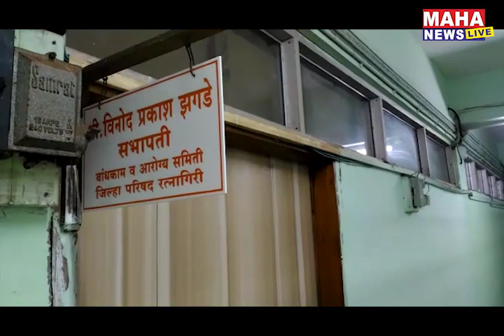रत्नागिरी जिल्हा परिषद रस्त्यांची दयनीय अवस्था; खड्डे भरण्याच्या विनोद झगडे यांच्या प्रशासनाला सुचना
रत्नागिरी जिल्हा परिषद रस्त्यांची दयनीय अवस्था; रस्त्यांवरील खड्डे भरण्याच्या विनोद झगडे यांच्या प्रशासनाला सुचना